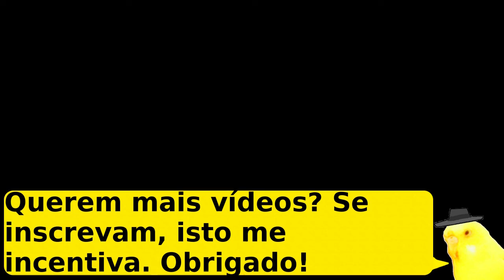Ouçam isso no jogo Simcity Buildit!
Até no Simcity as pessoas estão pr0testando! Eita nóis!

LINKS:
1 Ganhe dinheiro com seus links e ainda ajude meu canal, clique neste link.
2 Ganhe dinheiro NAVEGANDO NA INTERNET!!! Clique e instale o plugin, extensão ou navegador modificado: Não é vírus!
3 Facebook secundário do Periquito

¯\_(ツ)_/¯ Mais Vídeos:

R$ 1 - 50